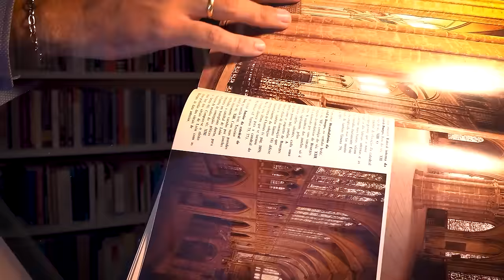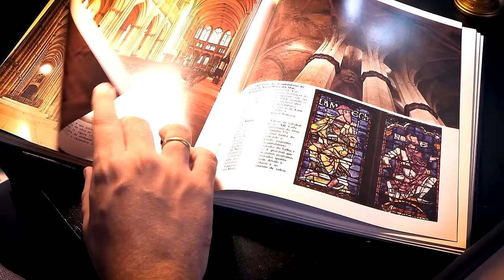De Mestre do Gótico a Gênio Esquecido: Abade Suger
Este homem foi um dos grandes gênios artísticos da história. Sem querer, foi o idealizador do estilo gótico.

Sem ele, não poderíamos hoje nos maravilhar com as catedrais de Reims, Chartres, Amiens, Notre-Dame de Paris e dezenas de outras, que são uma continuação do que ele começou.

Ele é considerado o pai da monarquia francesa, tamanha a influência que exerceu durante o reinado de dois importantes reis da França.

É uma das grandes personalidades da história católica. E hoje, está totalmente esquecido.

Estamos falando do Abade Suger.

Se você não sabe quem foi este homem, me acompanhe neste vídeo, para conheceremos não apenas a sua vida, mas também o seu grande legado: o estilo gótico.